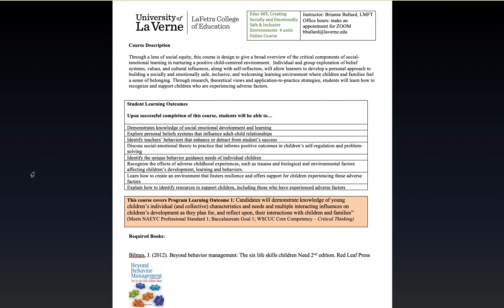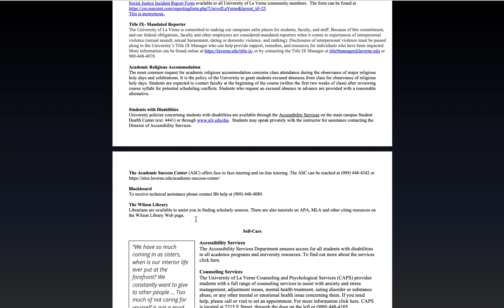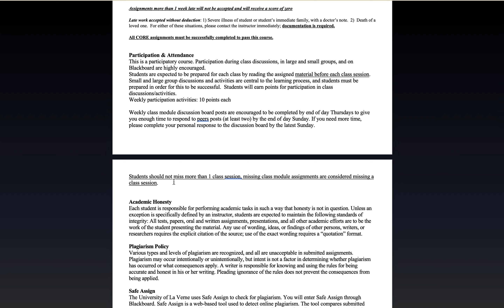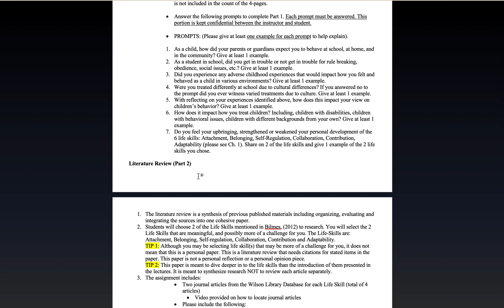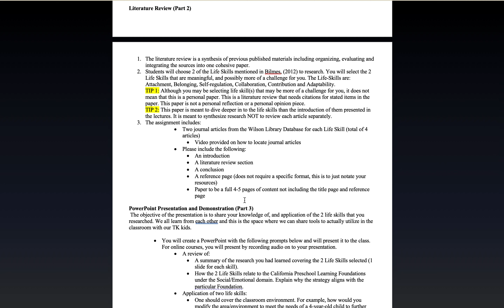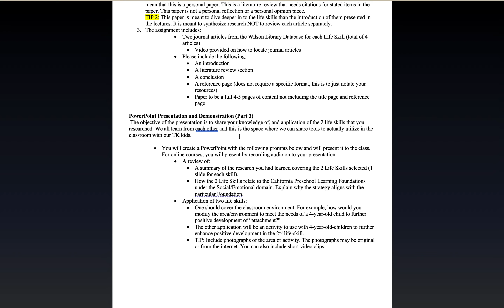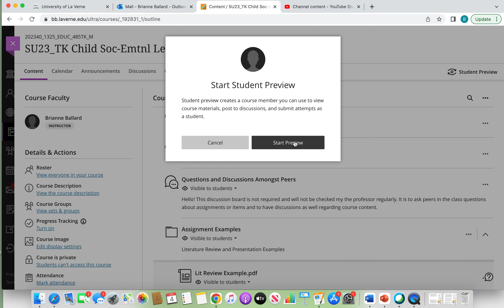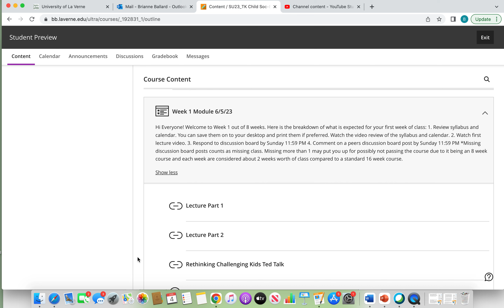Syllabus and Calendar Review and Week 1 Overview EDU 485 TK SUMMER